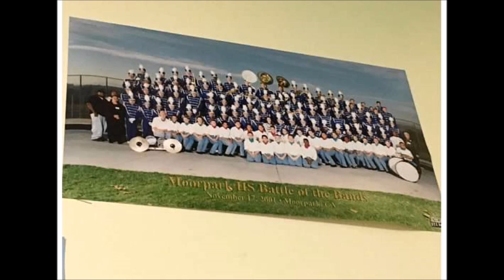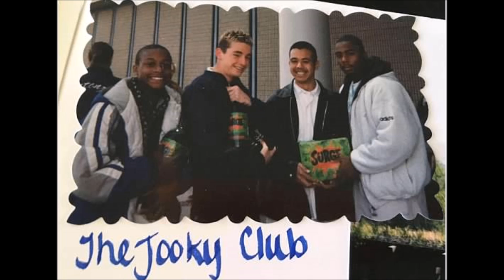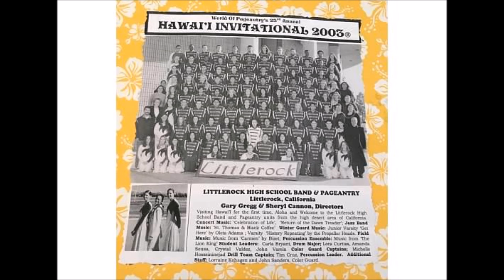LHS Photo Montage